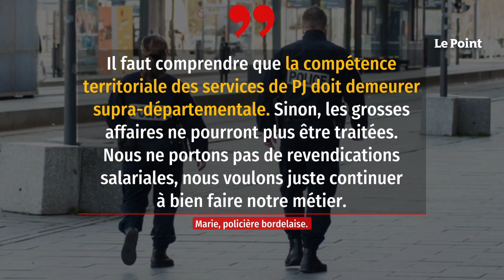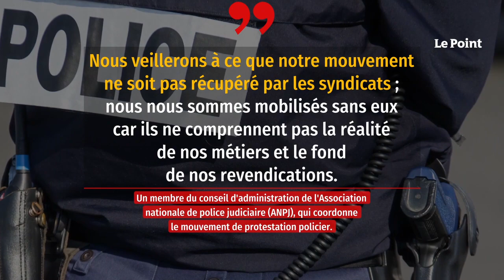Police judiciaire : la mobilisation contre la réforme ne faiblit pas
Le directeur général de la police nationale, Frédéric Veaux, avait prévu un « tour de France » des PJ pour faire de la pédagogie autour d'une réforme annoncée depuis plusieurs mois, et qui vise à départementaliser tous les services (renseignement, sécurité publique, investigation, police aux frontières). Mais il s'est heurté à chaque étape à un mur d'enquêteurs en colère, jusqu'à la haie du déshonneur organisée jeudi au cours de sa visite à Marseille, point culminant de la crise qui a provoqué dès le lendemain l'éviction du directeur zonal de la PJ du Sud, Éric Arella. Retrouvez-nous sur : - Youtube - Facebook - Twitter - Instagram - Tik Tok - LinkedIn